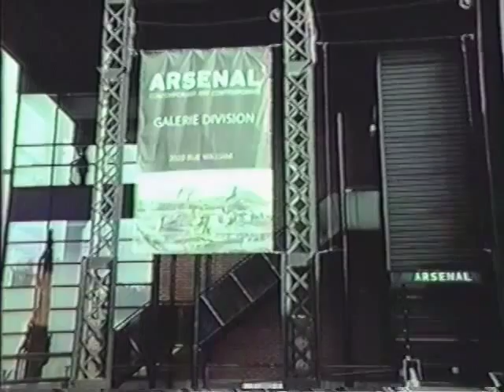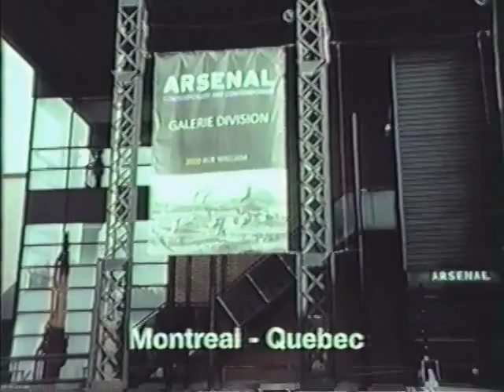ARTICLE 001: Wesley Martin Berg Daniel Boccato and Bryce Zackery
New-York based-artists Wesley Martin Berg, Daniel Boccato and Bryce Zackery discuss their show Mythology at Galerie Division in Montréal (July 9–September 5, 2015).